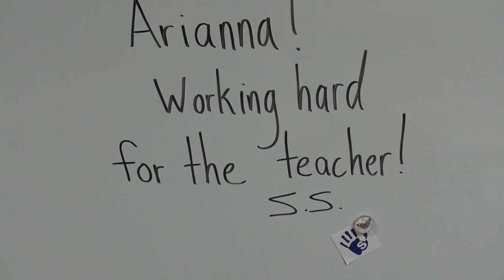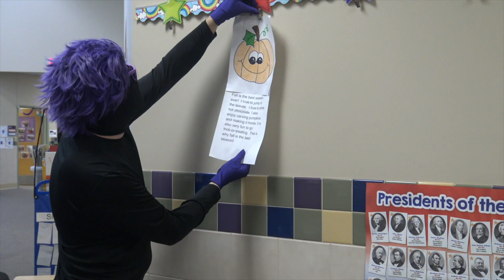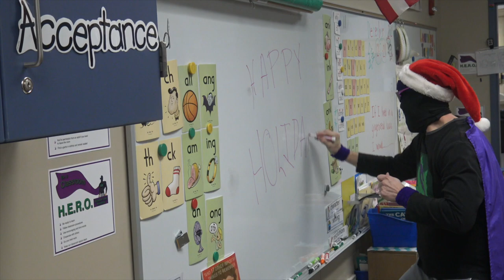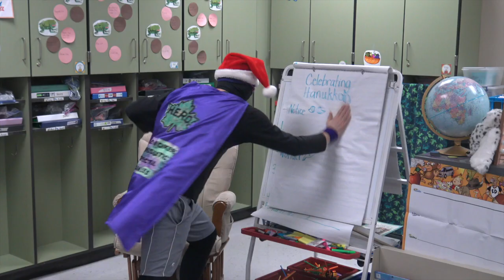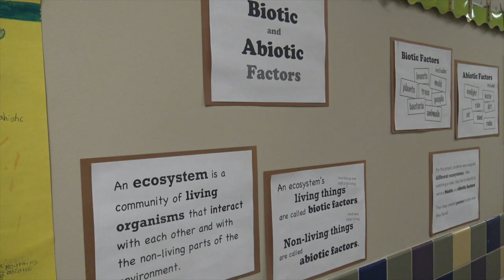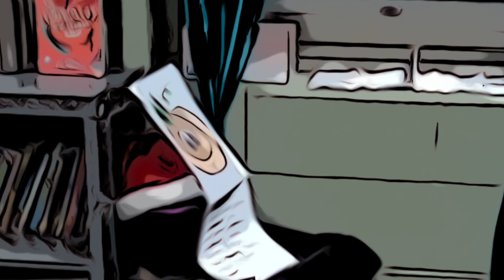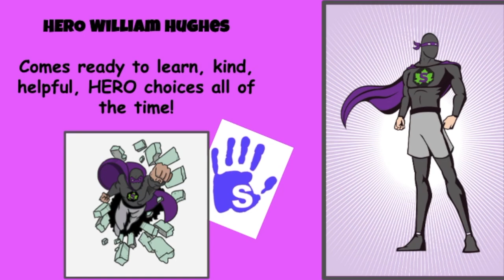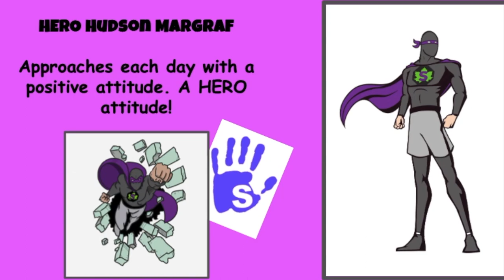Episode 78: Hero Headache